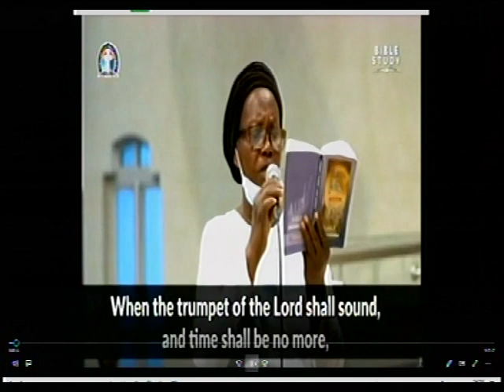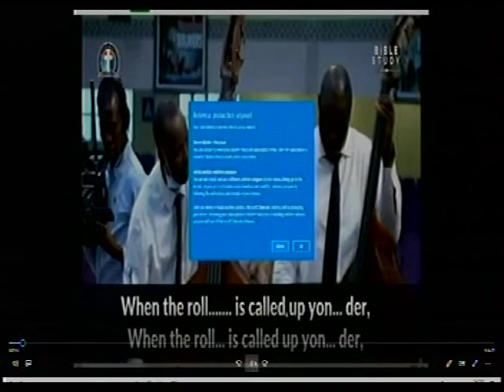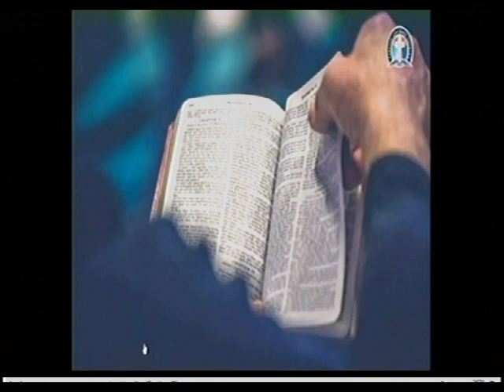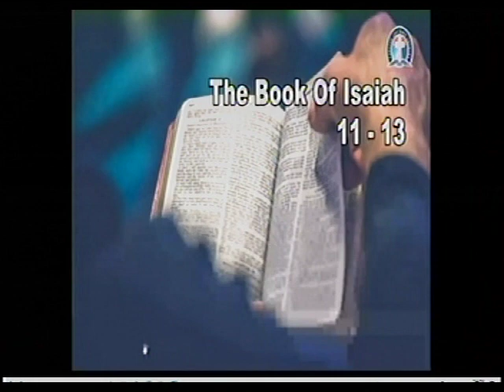DLBC CHARLOTTESVILLE - THOSE WHO SOWS IN TEARS SHALL REAP IN JOY.